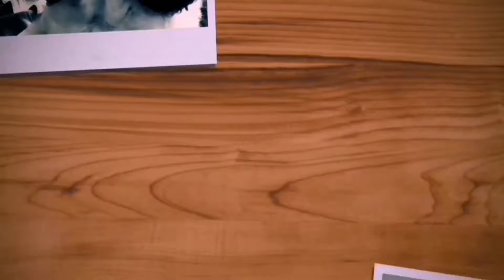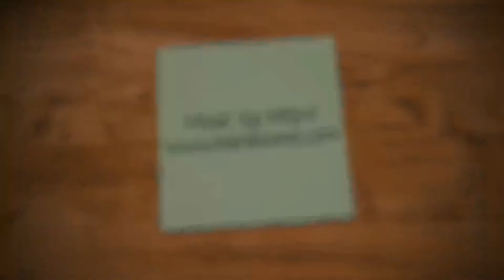Lynne In Chains, Vlog 30.12.18